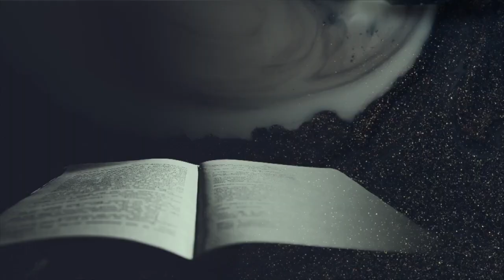Psychics paid by the government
Ever hear of project Stargate? Did you know our government uses psychics to this day? Some totally legitimate, some as fraudulent as a 3 dollar bill. Join us as Alesha takes us on yet another Bizarre AF journey about our hypocritical government and how some scammers took advantage of it.
Bonus Content: we listen to a voice message left by a listener and talk her bizarre AF question.